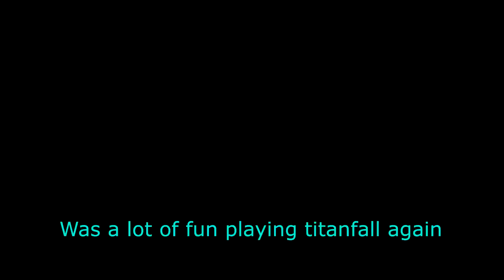Titanfall 2 Highlights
Havent played this game in a while , after a while I got a few of these clips,I hope you will enjoy :D .

My setup:
PC: MSI GE73VR RAIDER 7RF-014/Acer aspire 515-51
Mouse:Logitech G402 Hyperion Fury
Headset: